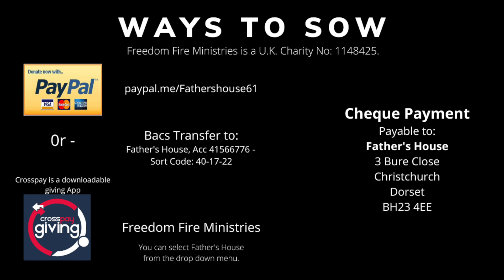Divine Exchange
11 points that open your eyes to base line truth's in the Word of God about you.